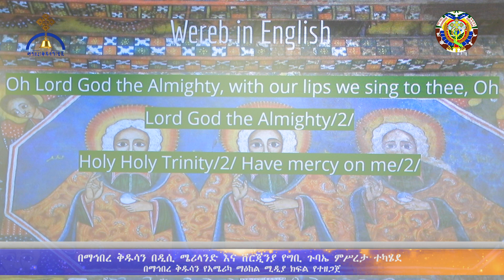በዲሲና ቨርጅኒያ የግቢ ጉባኤ ምሥረታ አስመልክቶ የተጠናቀረ ዜና